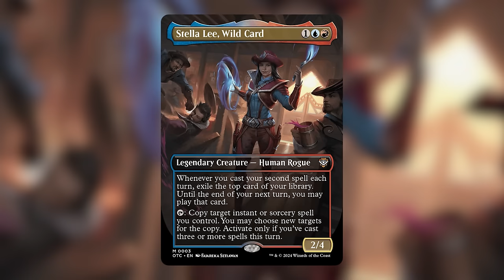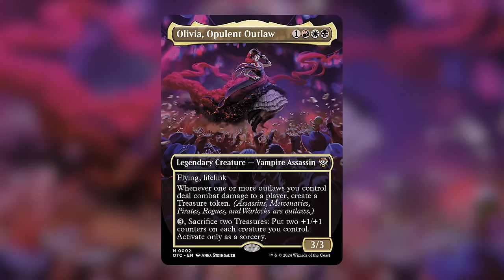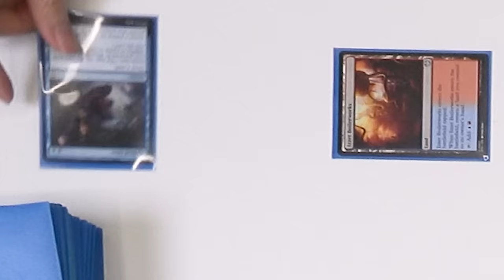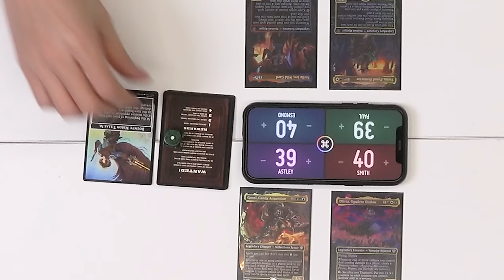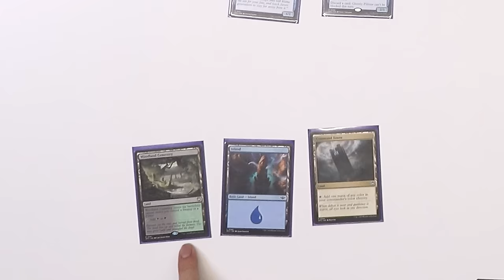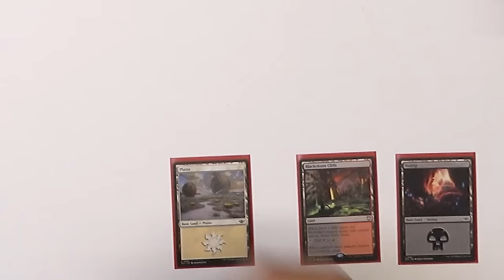Outlaws of Thunder Junction Precon Battle ⛈️🏜️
🤙 CONNECT
Esmond: beacons.ai/esmondheng

On this episode, we play with the brand new outlaws of thunder junction precon commander decks! It's Yuma, Proud Protector vs Stella Lee, Wild Card vs Gonti, Canny Acquisitor vs Olivia, Opulent Outlaw. EDH gameplay at its finest!